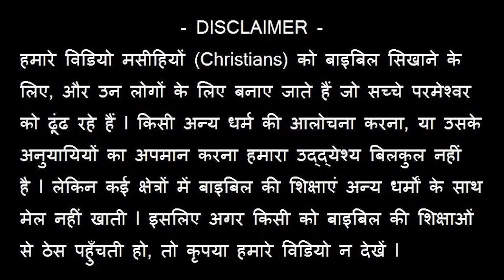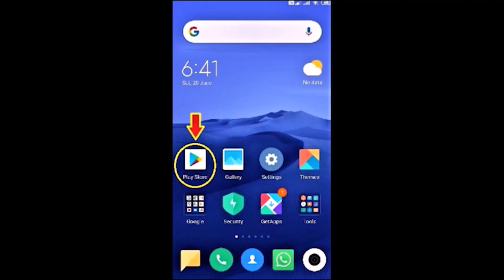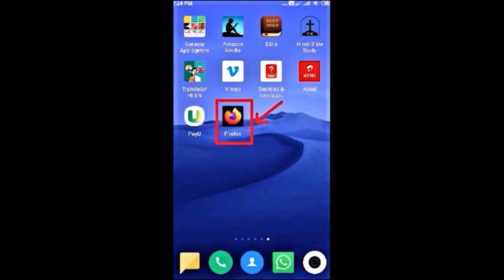गवर्नर फेस्तुस के सामने पौलुस की दोबारा सुनवाई! Joseph Paul Hindi Christian Channel - Bible Gospel